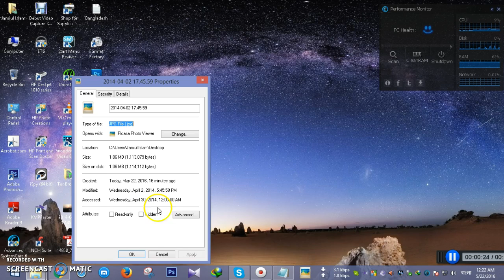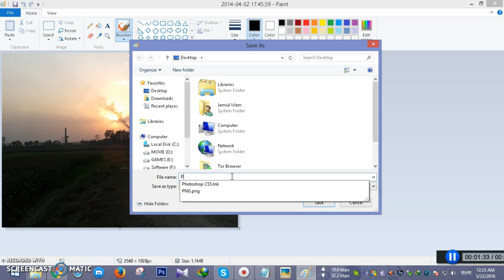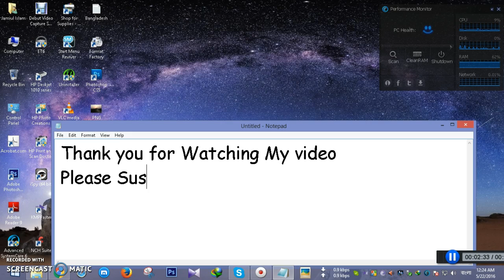How to convert JPEG to PNG format in paint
Really Easy Way how to do that